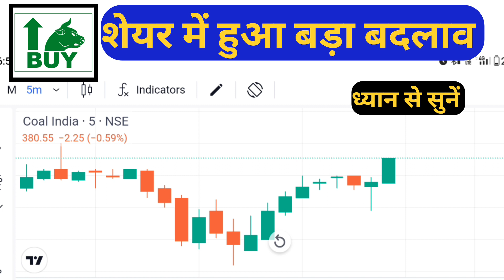Coal India share letest news | Coal India share anelysis today | Coal India share Target 18 January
Coal India share letest news | Coal India share anelysis today | Coal India share next Target 18 January

Coal India share letest news
Coal India
market news
share market
cnbc awaaz
share market